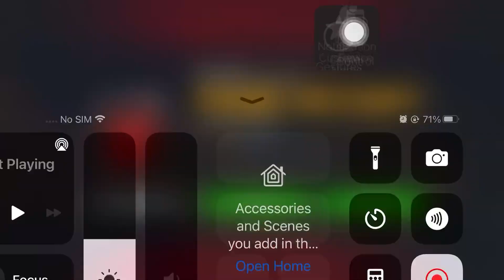First successful attack on a titan!!! Transformers earth wars